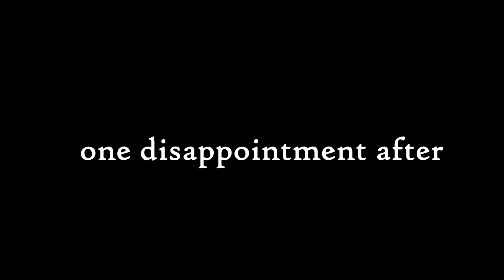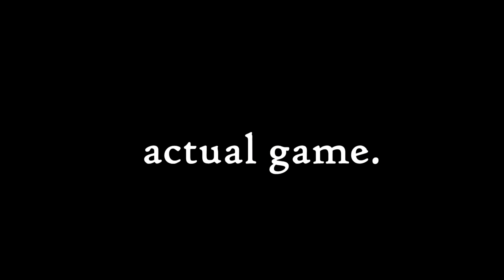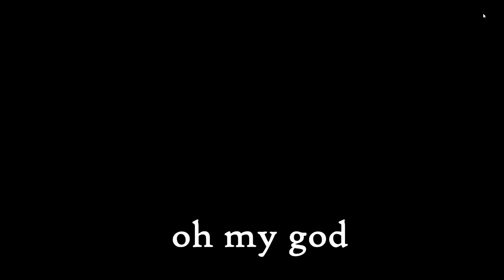Overcooked 2 - Rina's Kitchen Nightmares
This is our year's Halloween special. I hope you enjoy our gameplay of overcooked 2 :D
Because I swear, playing this game made me frustrated and gave me an insight of what would happen if I end up with the idiots as my line cooks.